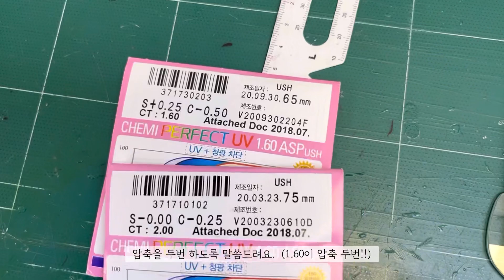잠시만요 도대체 몇번할까요?🤷‍♀️ 고객응대 대본 없어요 /기계가 되어가는 나🤖 / 반무테 조제가공/ 안경사브이로그/ 일상브이로그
안녕하세요 은진입니다.
오늘은 안경원에서의 하루를 찍어봤어요.
표정은 없지만 무난하게 ㄹㅇ 기분좋은 하루였답니다.